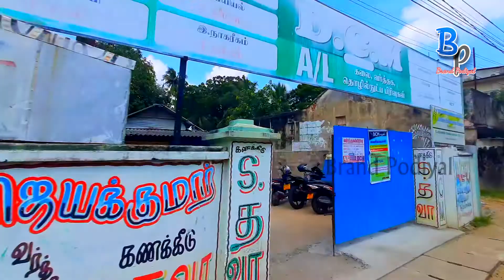central college to vembady junction | யாழ் நகரில் போகும் பாதையை நீங்களே முடிவு செய்யலாம்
Hi everyone  I am "Brand Podiyal" Jeya from Jaffna in Srilanka

Video to be taken on Jaffna Power House Road on Sunday 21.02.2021 at 6.45am

From the back gate of the Jaffna Teaching Hospital to the Kks Street junction on this road private bus stand restaurants shoes telephone shop everything is shown in a quiet morning

This video shows the city of Jaffna from the Yarldevi statue to Ariyakulam.

You can browse the area by selecting the desired path with the Thumbnail at the end of these videos.

யாழ் நகரை பற்றி இக்காணொளியில் பண்ணையில் உள்ள யாழ்தேவி சிலையில் இருந்து ஆரியகுளம் வரையிலான பகுதிகள் காட்சிப்படுத்தப்பட்டுள்ளது

இக்காணொளிகளின் இறுதியில் வருகின்ற Thumbnail மூலம் விரும்பும் பாதையை தெரிவுசெய்து அப்பகுதியை பார்வையிடலாம்

Routes of Jaffna town

Yarldevi statue (Pannai junction) to Post office junction through Chinna kadai fish market

Yarldevi statue to Jaffna fort junction through Pannai road

Post office junction to Jaffna fort junction through New long route bus station

Jaffna fort junction to Clock tower junction through jaffna library road

Clock tower junction to Vembady junction through Jaffna central college road

Clock tower junction to Carcul Junction ( KFC junction )

KFC junction to Vembady junction

Vembady junction to Ariyakulam junction through Pointpedro road

Ariyakulam junction to Velindan junction

Post office junction to Hospital junction through KKS road

Hospital junction to vembady junction Through CTB bus stand and Jaffna Teaching hospital

Hospital junction to Power house junction through KKS road

Power house junction to Velindan junction through Private bus stand

Velindan junction to Stanley road junction

Stanley road junction to Power house junction through kks road

Owvaiyar statue ( ஔவையார் சிலை ) to Stanley road ( Petrol set junction) through Kasthuriyar road one way

for advertising in brand podiyal YouTube channel

phone & WhatsApp number
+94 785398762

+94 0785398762